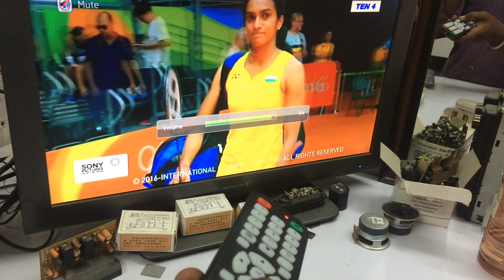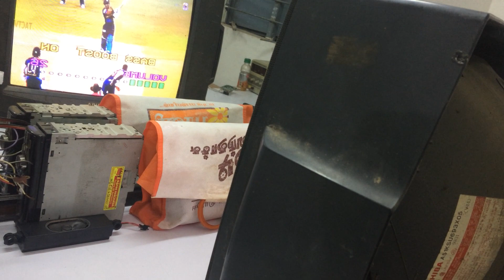best led universel remote in tamil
my choise in best led universel remote in all led tv , how to easy pairing method in tamil